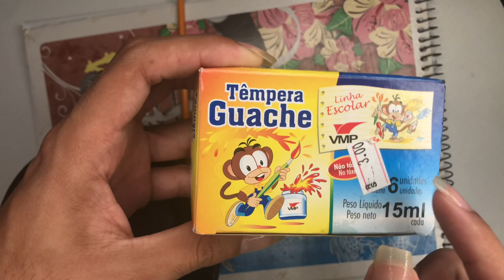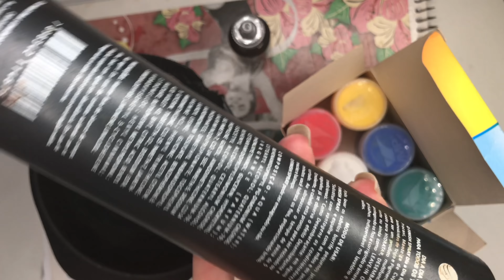ASMR CASEIRO DESENHADO COM TINTA 🎨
Ótimo vídeo